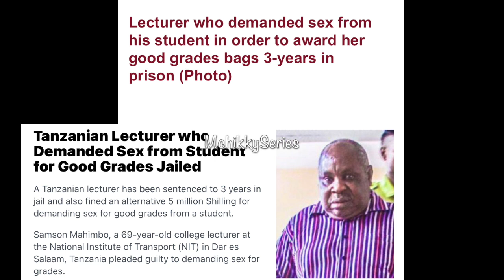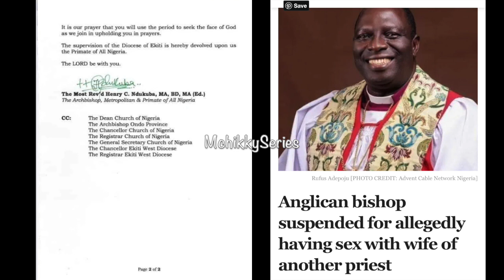Popular Bishop having S€X with wife of another Priest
iMovie Soundtrack:  Aether by Darren King